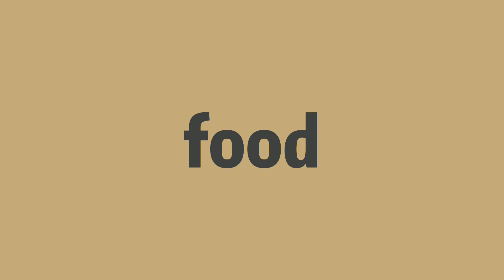How to pronounce food -Elin's english